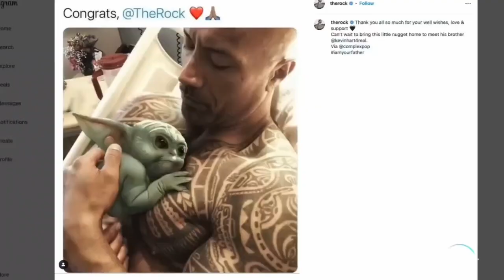Das ist der Weg! - THE MANDALORIAN Staffel 3 Folge 1 ANALYSE!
The Mandalorian ist zurück mit Staffel 3 und jetzt bespreche ich mit euch die erste Folge!!

Hier auf SUPERLOGIE dreht sich alles rund um Marvel, Star Wars und DC! Es kommen unter der Woche immer wieder verschiedenste Videos zu diesen Welten. Seien es Analysen, News, Theorien oder ausführliche Besprechungen und Erklärungen! Nebenbei gibt es auch Videos zu anderen Filmen & Serien, also für Filmliebhaber ist hier sehr viel dabei!